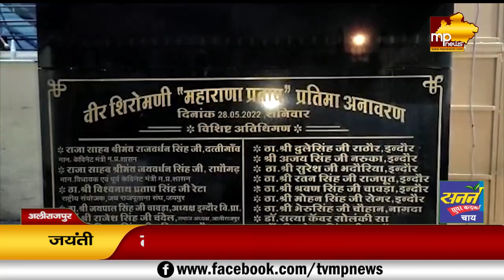महाराणा प्रताप जयंती पर निकली रैली, राजपूत समाज ने दिखाई शक्ति MP NEWS